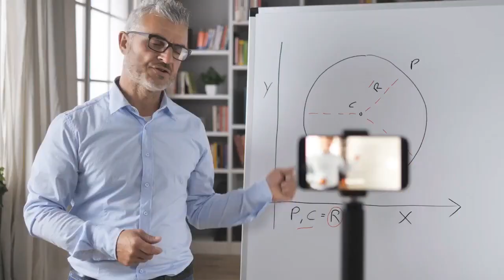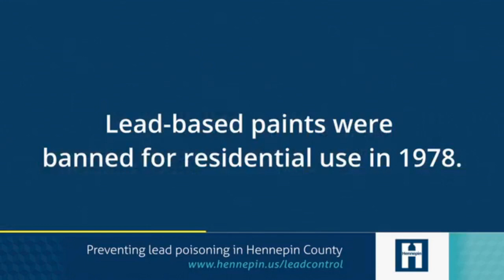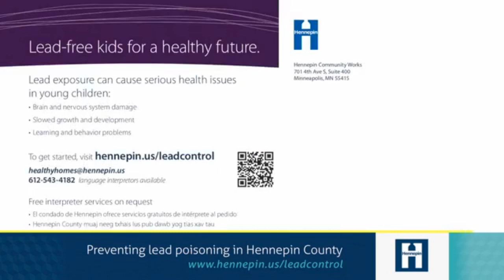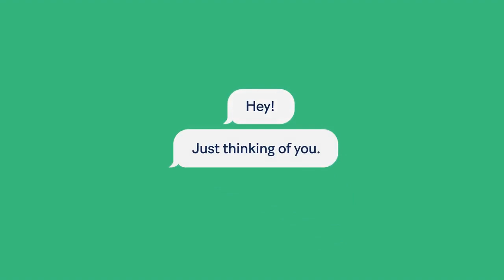Walking meetings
Instead of sitting in a conference room for a meeting or sitting in front of a screen to Zoom with your clients, Coach Chaz encourages everyone to have "walking meetings" to stay fit and healthy this summer.